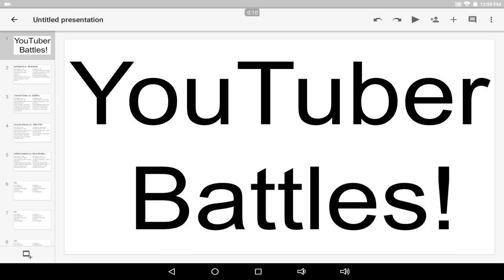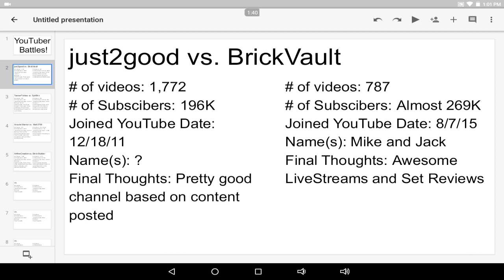YouTuber Battles Series Episode 1 just2good vs. BrickVault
Episode 1 Pilot just2good vs. BrickVault